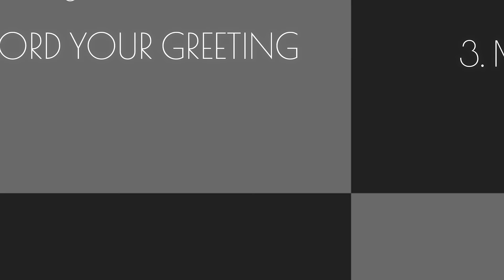FêteFone / The Original Audio Guest Book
Welcome to the new FêteFone era! 💍

Now, you can BUY and keep our unique audio guest book for a lifetime of celebrations. Choose from over 20+ stylish phones and record those priceless voicemails during your wedding (or any other bridal event). Then, keep the phone to replay those cherished memories whenever you wish. Just imagine, lifting the vintage handset at home, and being instantly transported back to the moment you said, "I do." Every giggle, candid moment, and burst of joy from your loved ones, immortalized. And here's the best part: It's not limited to just your wedding day. Reuse it for every cherished milestone as your love story unfolds. Whether it's Engagement parties, Bridal Showers, Bachelorette bashes, Birthdays, Baby showers, Anniversaries, or family reunions, you can capture them all with an additional license key or USB Memory Stick.

Ready to capture a lifetime of memories? Head to our website and find your perfect FêteFone now. Love Speaks™ Forever with FêteFone.